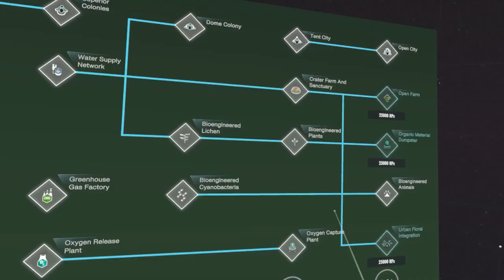Per Aspera VR - Official Green Mars Free Content Update Trailer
Per Aspera VR's Green Mars free content update brings new buildings, new tech like an organic dumpster, gameplay features, and visual tweaks, such as constellations and procedurally generated rivers, to the simulation game. Watch the trailer to see what to expect with this Green Mars update, available on May 25 on Meta Quest.